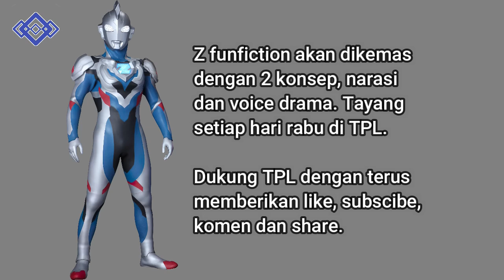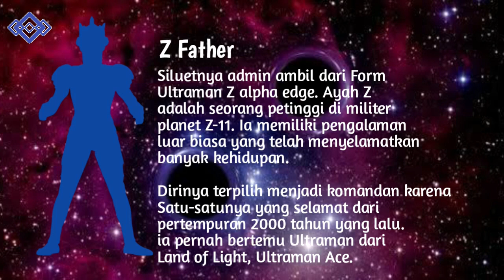Asal-usul Ultraman Z Terungkap • Ultraman Fanfiction Z The Origin Episode 1 : Training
Hallo semuanya, Tidak Pernah Lulus merupakan channel yang akan membahas seputar Tokusatsu, Jejepangan dan lainnya. Kami akan membahas Ultraman, kaiju dan yang berhubungan dengan jejepangan.

Like jika kalian suka dan Share agar Video ini banyak ditonton. Mohon tinggalkan komentar positif ya. Admin juga terbuka dengan kritik dan saran.

Tittle Video : Asal-usul Ultraman Z Terungkap • Ultraman Fanfiction  Z The Origin Episode 1 : Training

Music outro :
Spirituality by ZAYFALL

•Credits•
Yang riset : admin
Yang ngumpulin bahan : admin
Yang ngedit : admin
Yang upload : admin
Yang pusing : admin
Narator : Admin
Device : Lenovo amd
Software : Voice recorder bawaan dan filmora X
Microphone : clip on 25 ribu

Dubbing
Ultraman Z : Admin
Ayah Z : Admin
Mill : Windi